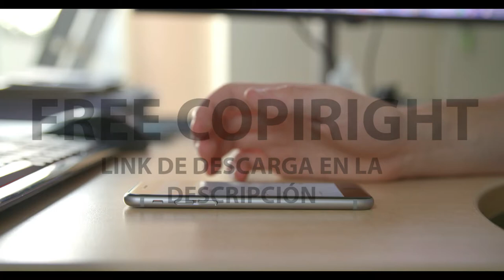[FREE STOCK FOOTAGE] Utilizando un smartphone | FREECOPYRIGHT